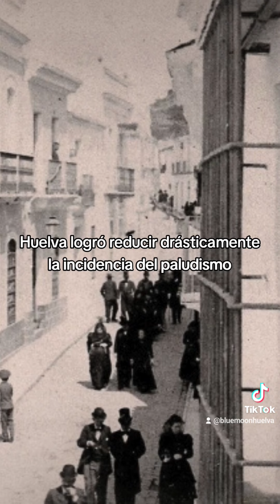La Historia del Paludismo en Huelva